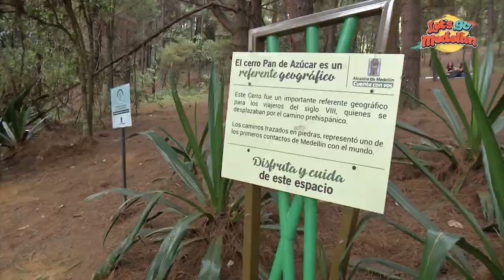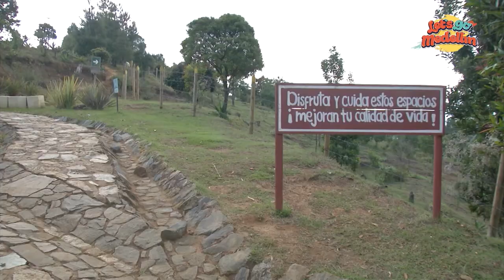El Cerro Pan De Azúcar Invadido Por Construcciones - Let's Go Medellín